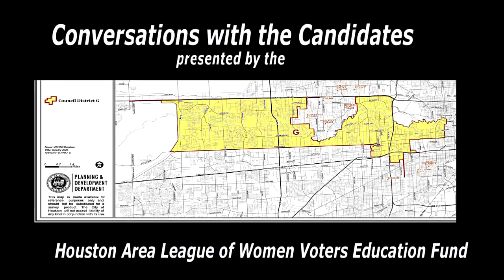Houston City Council Dist G 2022 Special Election